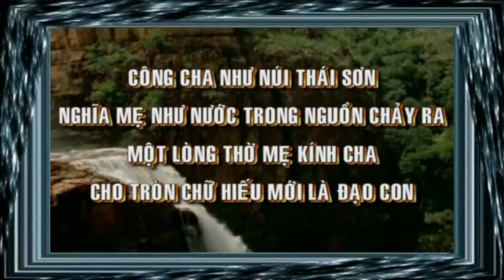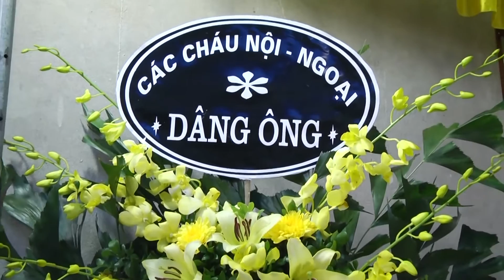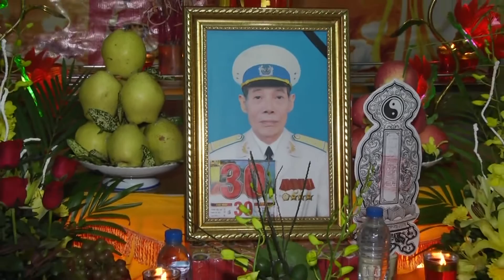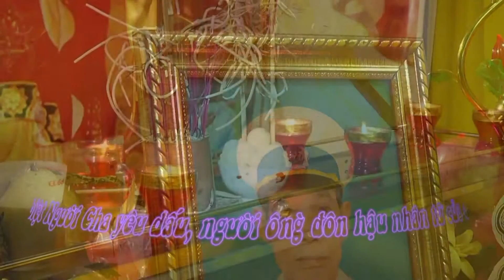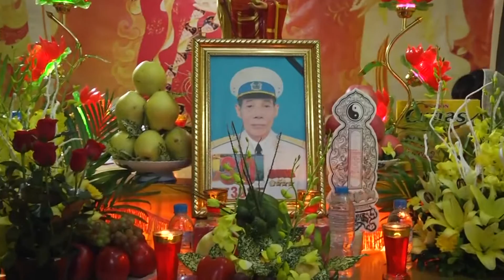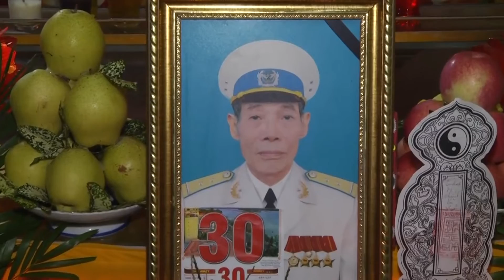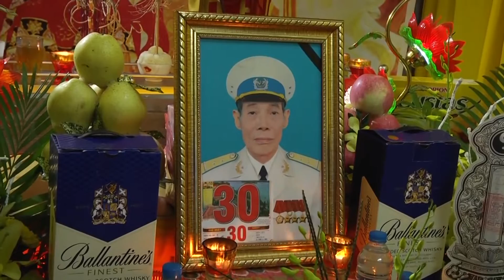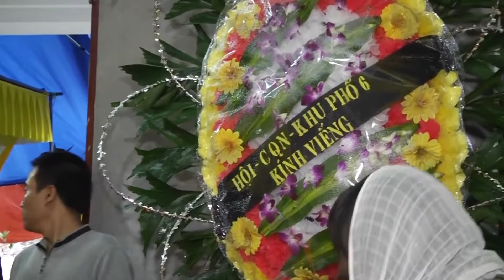Fim HD DM Ông Vũ Xuân Chiêm phường Quang Trung sơn tây Hà Nội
Đám ma ông Vũ Xuân Chiêm phường quang trung thị xã sơn tay thành phố Hà Nội